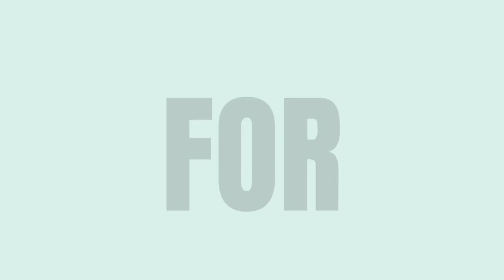5 Shocking things you CAN have in Jail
This video outlines 5 shocking things you CAN have in jail.

I struggled with addiction since the age of 14, in and out of jail and prison. Today, I have my master's degree and serve as a licensed therapist. I utilize a body, mind & soul approach to break the cycle of addiction once and for all & create fulfilling lives.

*You will find DAILY journal prompts in the stories on social media and do-able action steps that you can take to improve your mental health right now*